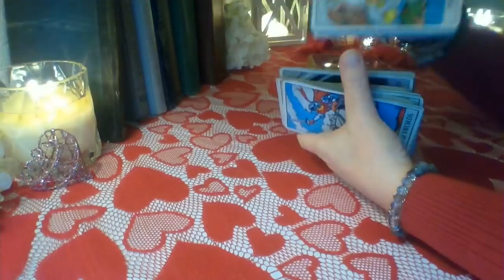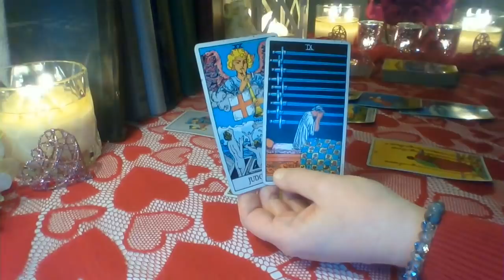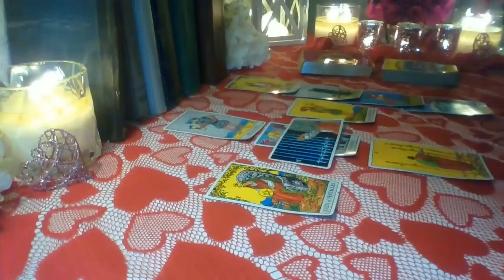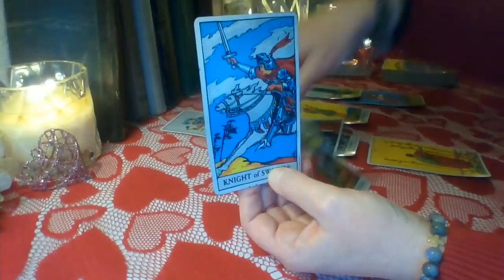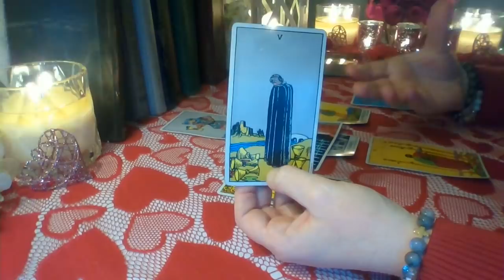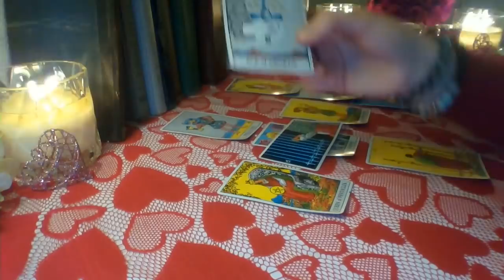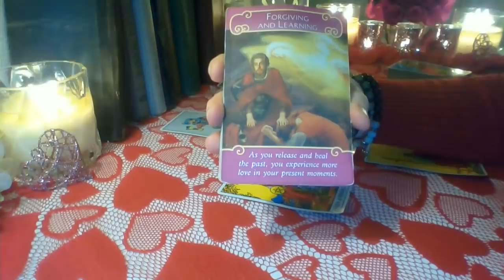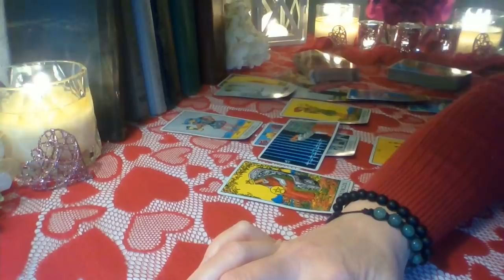Capricorn February 2019: Unexpected Second Chance ❤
Capricorn ❤ Both thinking about a second chance. Someone finally and unexpectedly makes the first move which leads to a victorious new beginning. Speaking our truth and working on the relationship together ❤